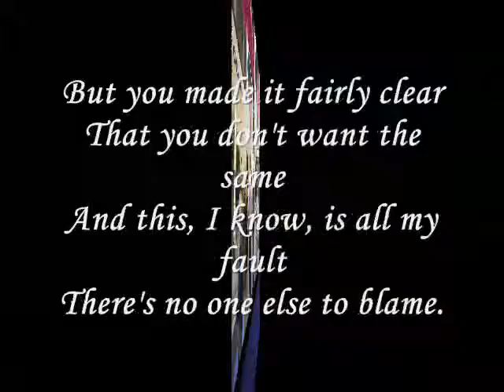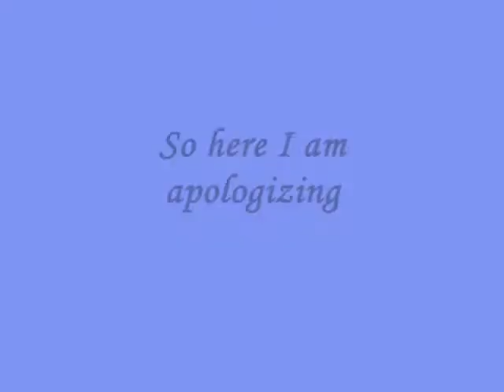So here I am apologizing.....- by Miftachul Wachyudi (Yudee).Miftachul Wachyudi (Yudee)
do.
do so
Money is an excellent servant, but the host
very bad.